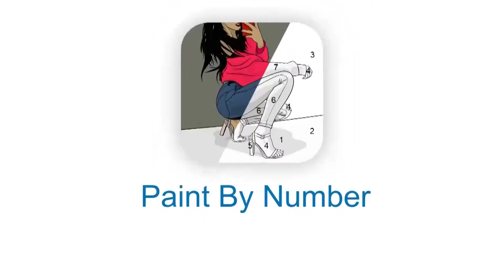Paint By Number And Set As Your Wallpaper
Play the paint by number app and collect special pictures, you can set special images as your wallpaper!